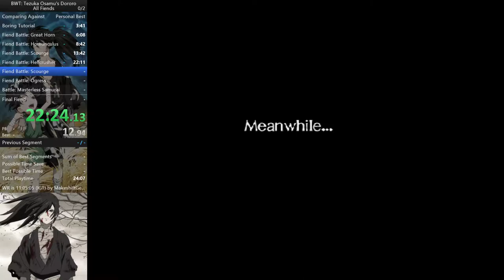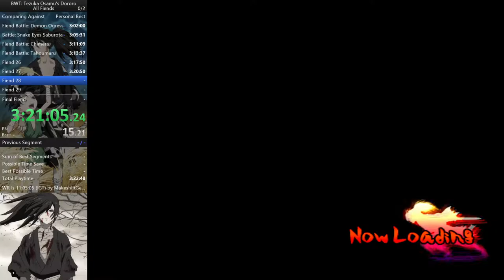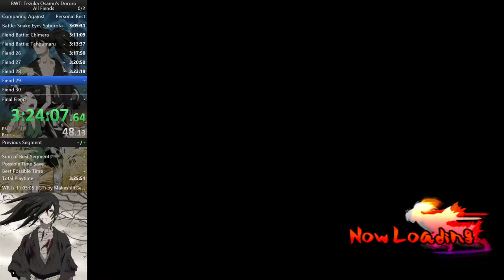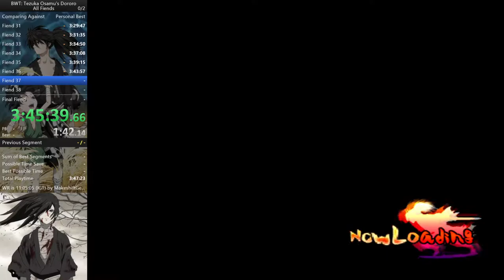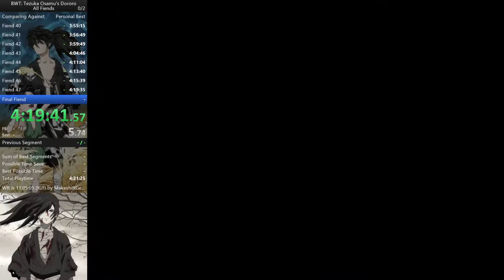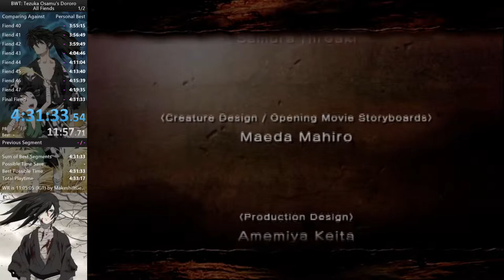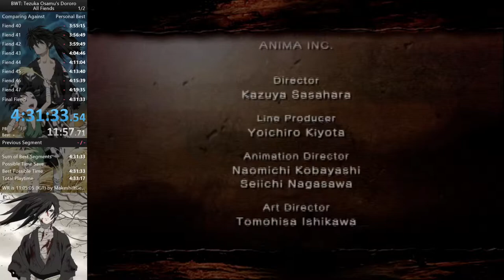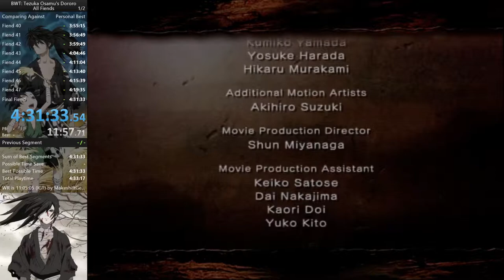Blood Will Tell:Tezuka Osamu's Dororo | All Fiends% Speedrun | World record | 03:31:55 (IGT)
Another speedrun category of this game. I used my own route but i think it can be optimized. Also I was very carefull because i didn't want to die at the last boss fight.